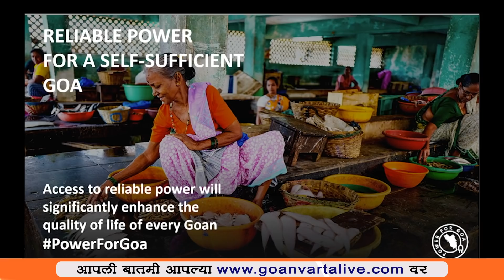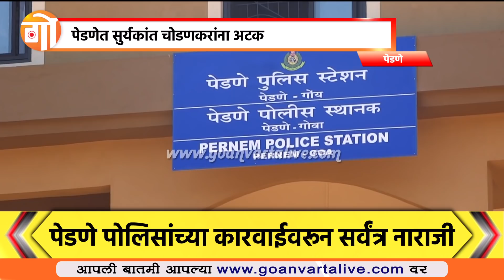ARREST | सूर्यकांत चोडणकरांना अटक का ?